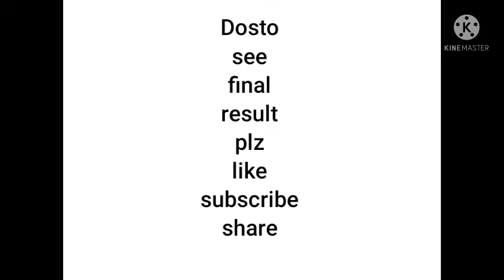Mixing coco cola in Tide l Amazing reaction l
this vedio contains experimental experts